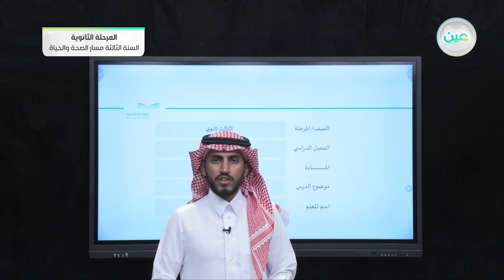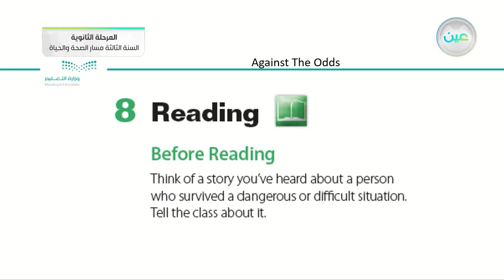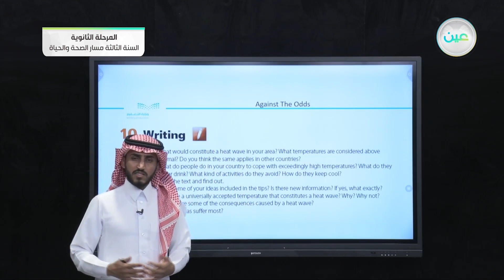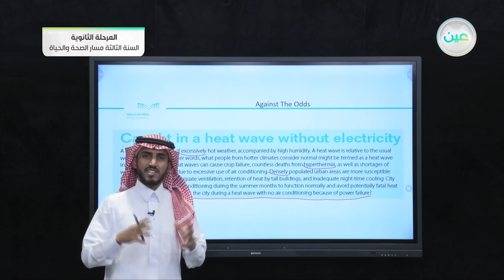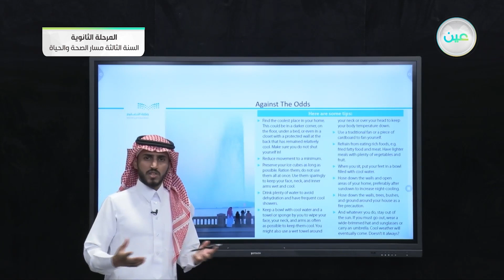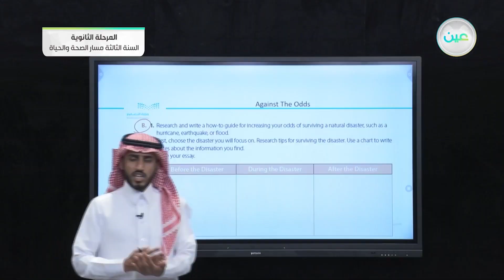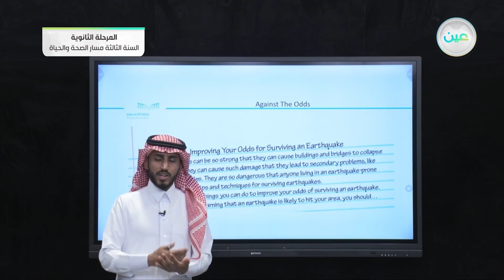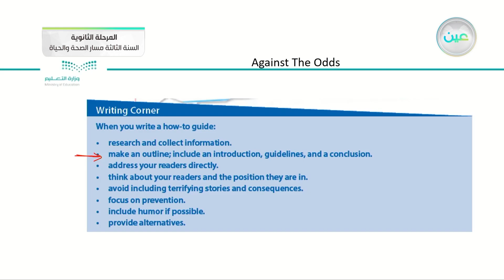Against the odds - اللغة الإنجليزية (3-2) - المرحلة الثانوية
الحصة الأولى - الثلاثاء - الأسبوع العاشر - المرحلة الثانوية – السنة الثالثة مسار الصحة والحياة